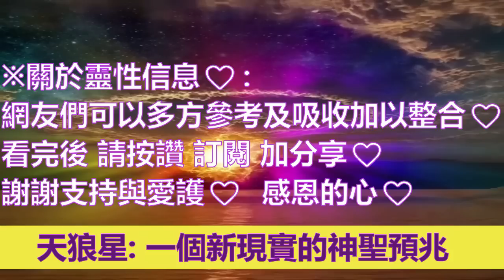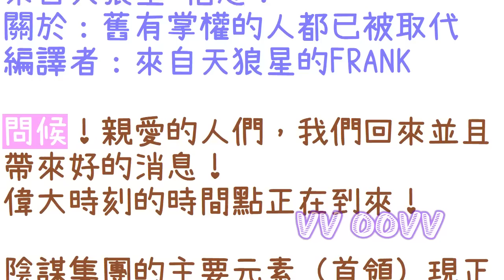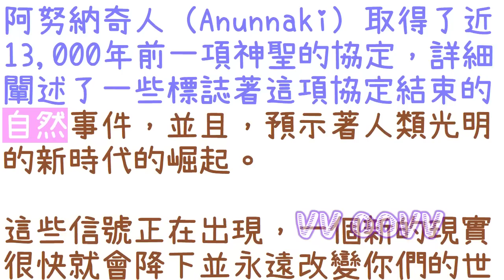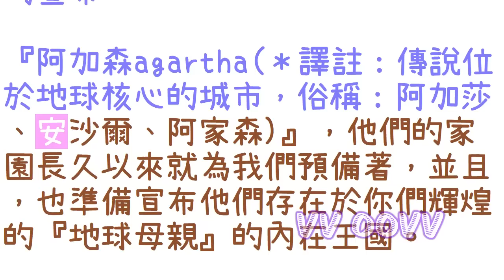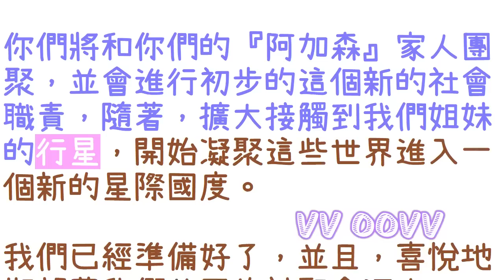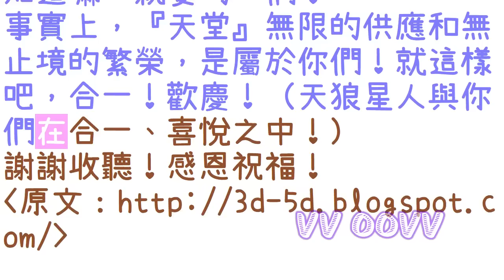通靈信息【天狼星】舊有掌權的人都已被取代；今天我們討論了你們期待我們改變你的社會，以及你們準備返回全意識的內容。偉大時刻的時間點正在到來！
來自天狼星 信息：
關於：舊有掌權的人都已被取代
（今天我們討論了你們期待我們改變你的社會，以及你們準備返回全意識的內容。偉大時刻的時間點正在到來：）

感謝訂閱。